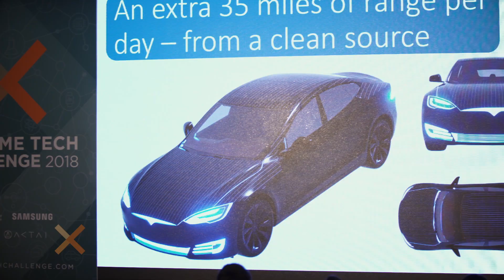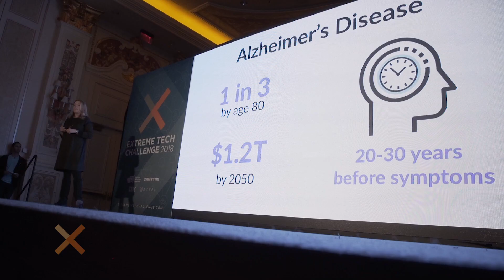XTC 2018: Semi Finals at CES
XTC 2018 Semi-Finals – Bellini Ballroom, Venetian Las Vegas – Preeminent force in the entrepreneurial world and the adventure of a lifetime for emergent startups, Extreme Tech Challenge (XTC) made its fourth annual stop at  CES® 2018 to announce the Top 3 Finalists moving to the last stage of the competition. Accelerating past countless enterprises for the opportunity to present their concepts on stage, XTC 2018’s Top 3 cover a wide range of progressive, global markets including Sustainability, Data & Analytics, Blockchain, IoT and Healthcare.
XTC 2018 Top 3 Finalists are healthcare platform and baby monitoring system Owlet Baby Care (Leith, Utah), blockchain-based peer-to-peer energy trading platform Power Ledger (Perth, Australia) and smart action, AI-powered camera system Revl (San Francisco, CA) — Congratulations to XTC 2018’s Top 3!

Note: XTC does not own the copyrights of the music and this edit is just for editorial use.